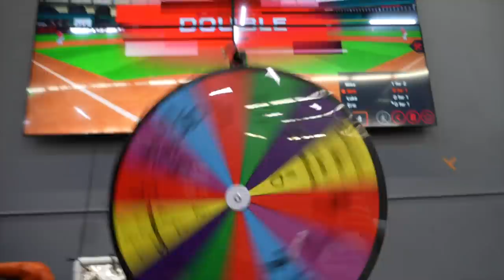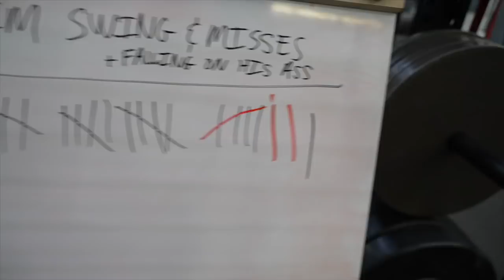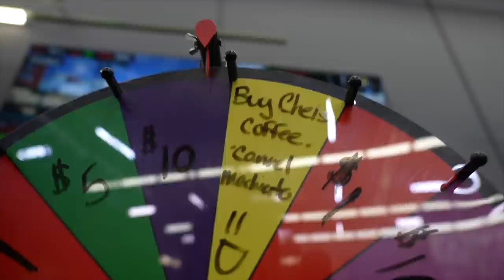Get A Hit, Win $100 Baseball Challenge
Another edition of live abs is here with a special shout out to the living legend and crowd favorite Mike Stefanic. Remember the name folks you'll be seeing it announced in the big leagues soon!